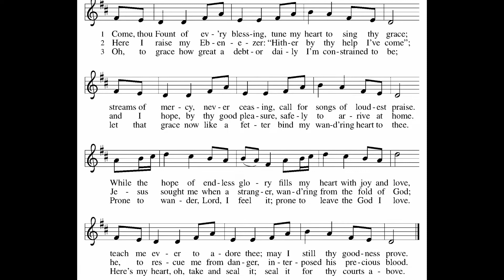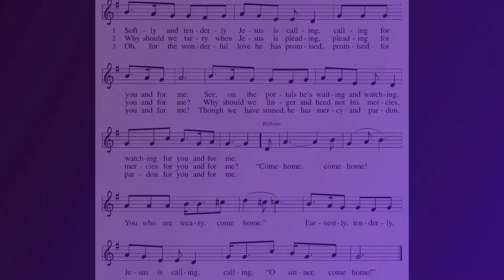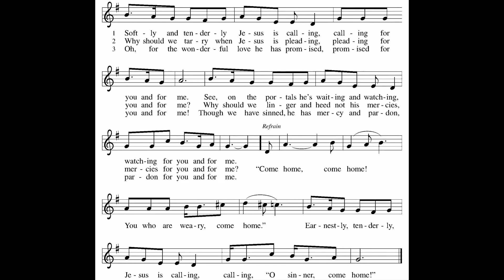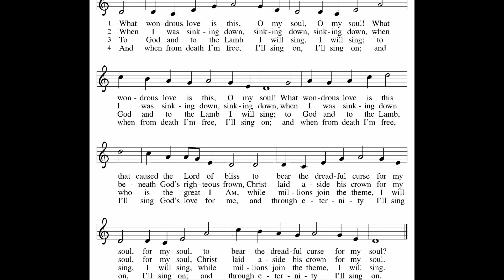Fourth Sunday in Lent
St. Paul’s